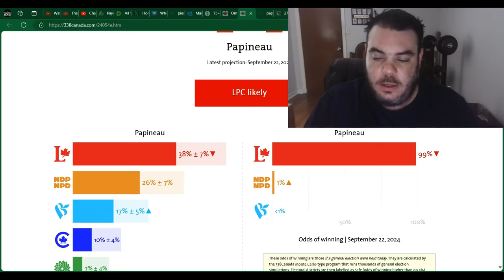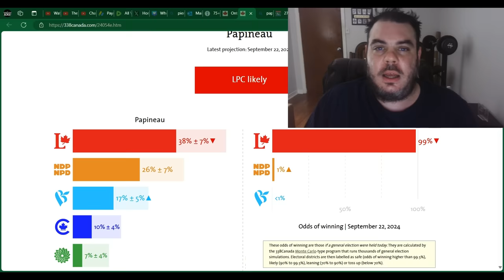SHOCKING POLL: Justin Trudeau To LOSE His OWN RIDING!!